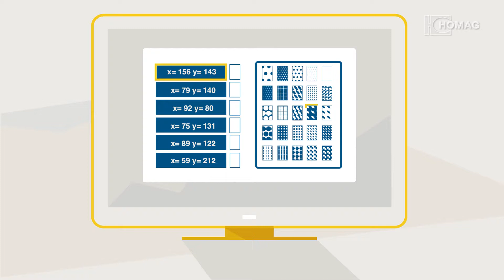HOMAG woodStore Integrated Decor Selection